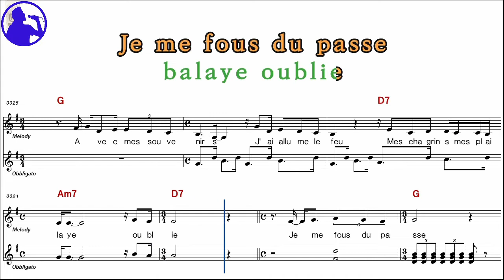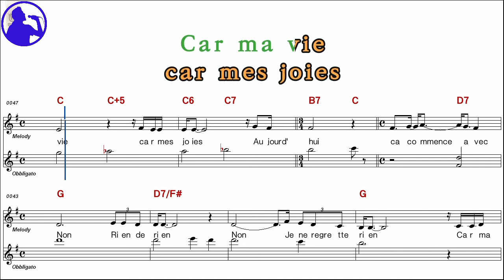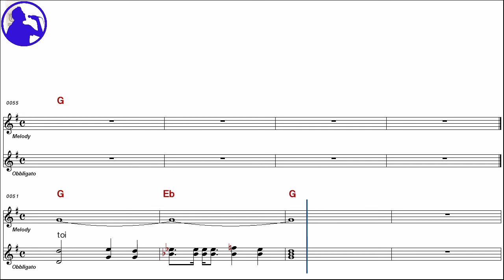Edith Piaf-Non.Je Ne Regrette Rien karaoke sheet music,MR for players,chord,chorus add(Ye karaoke)